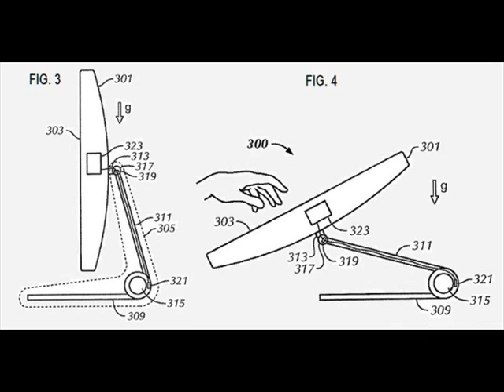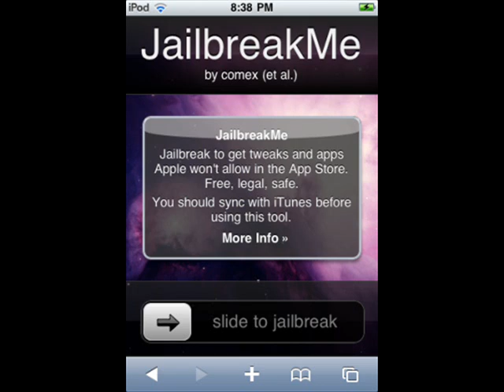Apple Update. iMac Touchscreen Rumors and Apple Hacking You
Heres the official link the to the news letter
C.NET NEWS: